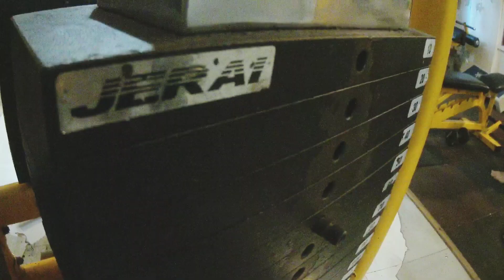For Beginner Biceps Workout | PrasadhatleVlogs | NK GYM Dombivli | Hardcore Gym | Fitness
prasadhatlevlogs is a travel and fitness channel.
through prasadhatlevlogs we aim to break the myths of fitness and bodybuilding and provide true Knowledge to people.
I am Prasad hatle, master in bsc in information technology(mumbai)
work in IT sector
Since 2014 i started workout for a fitness in early 2018 i participated in taluka level bodybuilding and also looking forward

Hi everyone, I am back with one more insane video. superb shoulder workout to help you grow that muscle and make all kinds of gains!
when you start feeling the pain, that's when the bodybuilding starts.
Location
NK Hardcore GYM
Dombivli west
In our session :

1.Barbell curl (sets 3,Rep 14,12,8)
2.Biceps machine (sets 4,Rep 14,12,8)
3.singe arm dumbbell (sets 3,Rep 14,12,8)
4.Hammer rope (sets 3,Rep 14,12,8)
5.Incline dumbbell curl (sets 3,Rep 14,12,8)
6.Single arm pulley(sets 3,Rep 14,12,8)

If you have any question, query